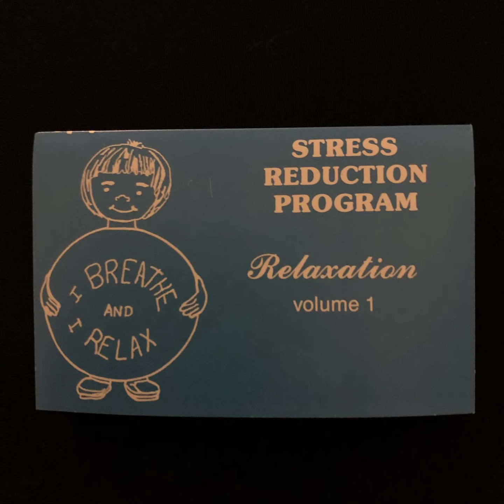Stress Reduction Program - Relaxation - Volume 1 (side A)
Grape Cassettes Presents:

Artist: Société Internationale du Programme de Diminution des Tensions inc.
Title: Stress Reduction Program - Relaxation - Volume 1

(side A: Music and Text)